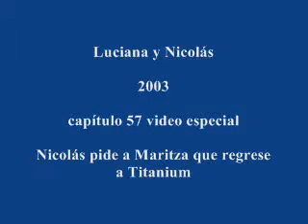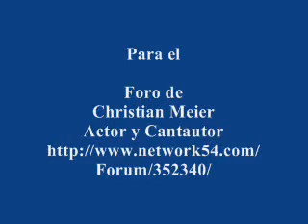57 Luciana y Nicolás Nico pide a Maritza que regrese